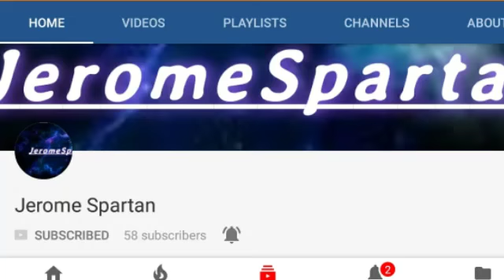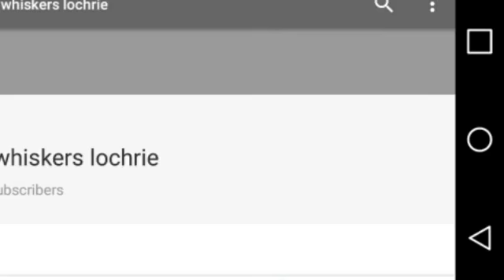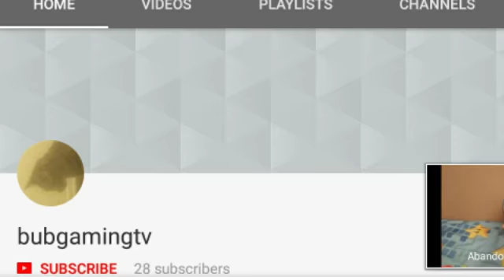All Of My Youtube Friends Besties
You Guys Are My Best Youtube Friends.